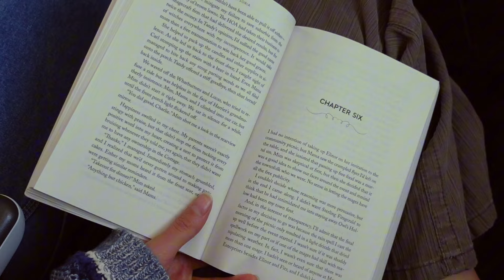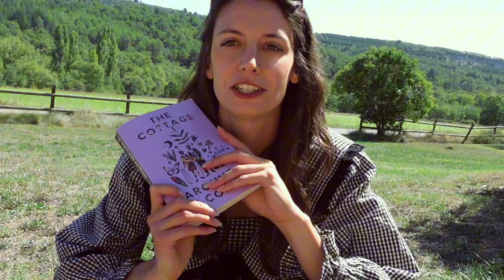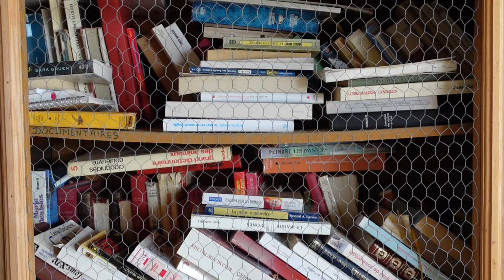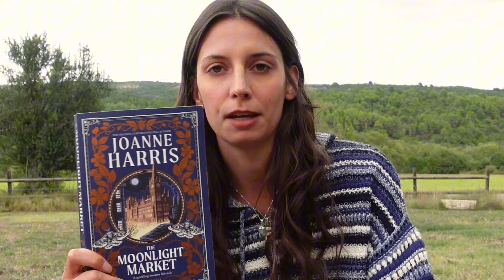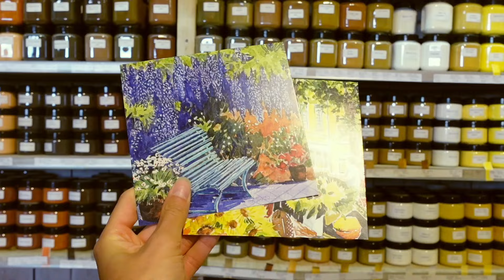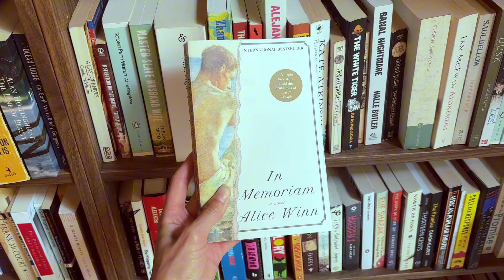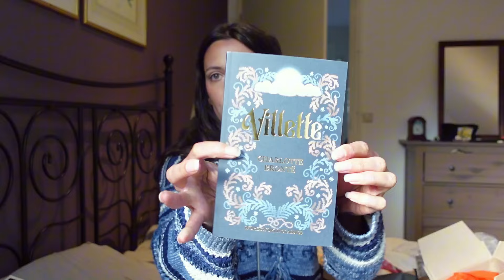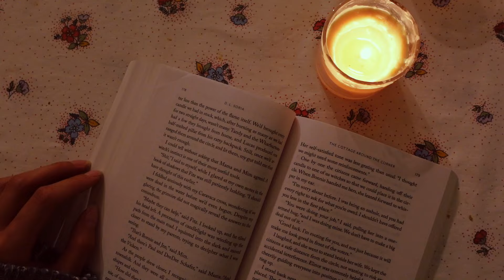books, wine & cheese: reading retreat in france with friends